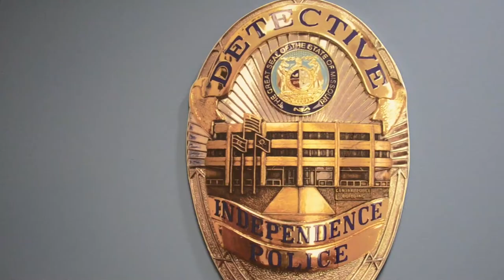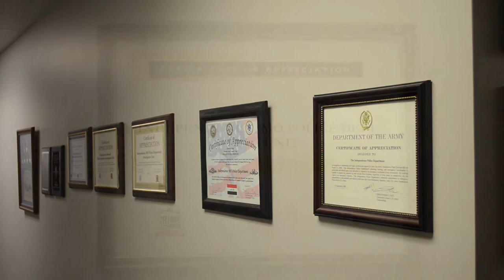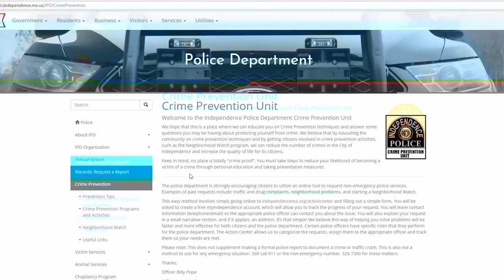Inside Independence: Criminal Investigations